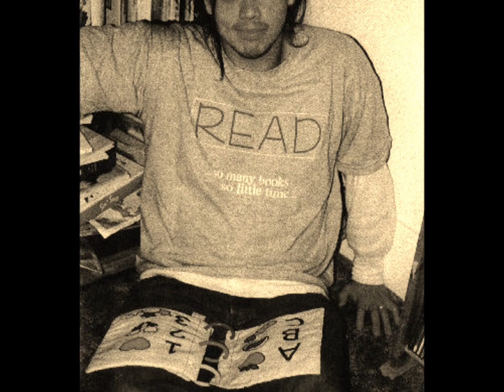The man who made October - Chi Cheng, The Bamboo Parachute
Chi Cheng wrote a lot of poetry, and in 2000 he released this spoken word album, The Bamboo Parachute. It consists of 25 poems.

MacKenzie Wilson, Rovi, writes about Chi and The Bamboo Parachute:

"Chi Cheng is one heavy individual, not prolifically haunting like Jim Carroll or Williams S. Burroughs. He seems comfortable with his inner spirituality, noticeably his therapy throughout the 25-track set list of dark, sensual, and solid illustrious poems. He hits upon ill-shaking topics, like sexism and discrimination on "Don Pablos" and "The Man Who Made Blue October," but Cheng also strips to the inner core of love and adoration. The poem "Beautiful" is an attractively bizarre piece of work in tribute to his wife. He is also a motivationalist in search of something better. "It Would Be Good" and "Inside My Pocket Knife" make his honesty ever more tattered and twisted. He admits that such work is "self-indulgence," comically disregarding his work and reading like it's a live spoken-word gig. He laughs about drinking two cups of coffee and later switching to beer. The Bamboo Parachute is his outside exploration, yet a similar adventure lyrically speaking in relation to the Deftones' work. The underlying principle is the lack of feeling inferior. That's what stands out and Chi Cheng is brash enough to admit it through pinch-hitting ambience."

RIP Chi. You are missed. One love always.